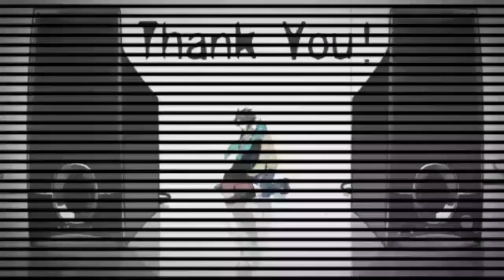【Kedi】ローリンガール (Rolling Girl) -Band Edition-【Swedish Dub】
The original is too high pitched for me to sing decent (I can sing it, but it sounds like crap), but I found this awesome band edition, so here's a dub! :D

Original singer: Hatsune Miku
Swedish Lyrics and Singer: Kediraptor (me)

~Lyrics~
Lonely Girl drömmer ofta om
Sådant som är omöjligt att nå
Så mycket händer i hennes huvud
Hon rivs och byter plats på allt, hon rivs och byter plats på allt

'Jag mår bra.' Muttrar hon ibland, men försvinner inte orden i tomma intet?
Misslyckas igen, misslyckas igen
Om det går fel gör det ingenting, för då snurrar jag igen

En gång till, en gång till
'Idag ska jag rulla ännu en gång'
Så säger hon, så säger hon
Och gör precis så som hon sagt att hon ska göra
'Mår du bättre nu?'
'Nej, inte än. Jag kan inte se min framtid framför mig.
Kanske ska jag sluta att
Andas.'

Rolling Girl är på slutet av allting
Färgerna bortom kan hon inte nå
Rösterna i luften pratar på
Hon blandar allihop, hon blandar allihop

'Jag mår bra.' Muttrar hon ibland, men orden försvinner i tomma intet
Hon struntar i vad som händer, eller hur?
Även kullarna vill att hon gör om allt, alla misstag än en gång

Ah, en gång till, en gång till
Snälla, låt mig rulla igen
Och förstår innebörden avskild i sin bubbla
'Bara lite till, snart ser jag något framför mig
Andas.'

Leker med orden medan hon ler
Det är bra, det är okej
Du måste vara trött vid det här laget'
Det enda jag vill är att sluta
Andas

Do you want me to make an english/swedish dub or a cover of a specific song? Tell me by sending a PM or write in the comments section! If it seems fun I'll do it! ^_^